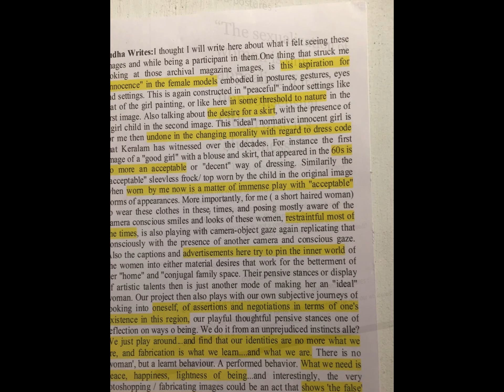Kavitha Balakrishnan, poète graphique et engagée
Cochin, India, Kerala